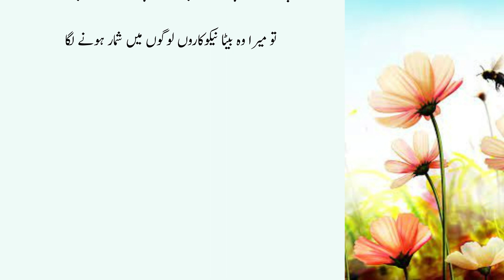Hazrat Muhammad (S.A.W) ka labh Mubarak aur funk se marizo ka shifa yab hona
Hazrat Muhammad (S.A.W) ka labh Mubarak aur funk se marizo ka shifa ya hona
This is official YouTube channel of Hafiz ZainAli Voice. Hafiz ZainAli is voice over from Pakistan and upload videos of real events existing my serious and bizarre events for Viewers.